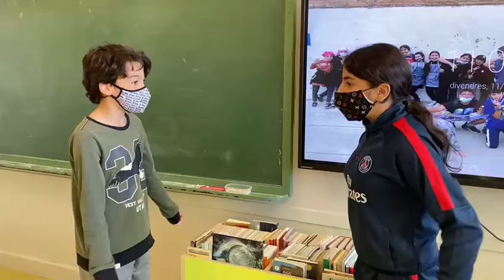VIDEO 2021 11 26 11 09 33